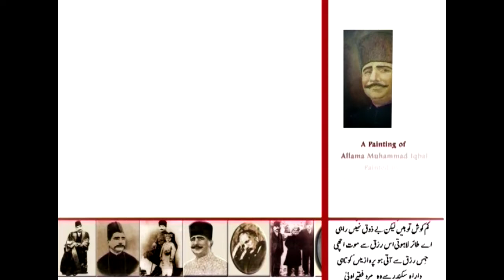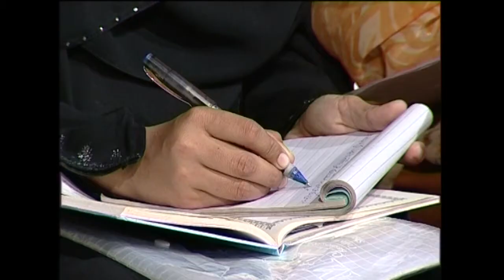AIOU B A Iqbaliat 405 Program 8